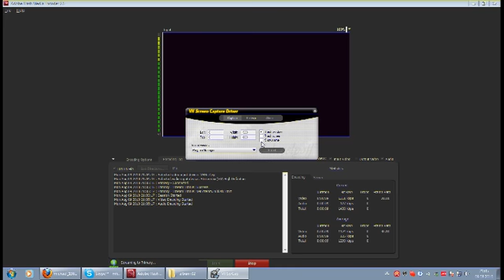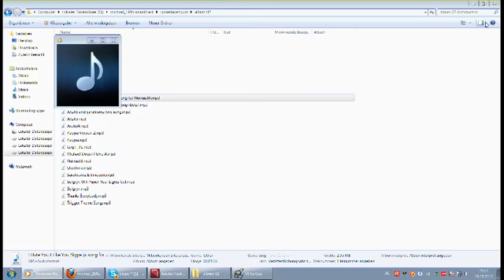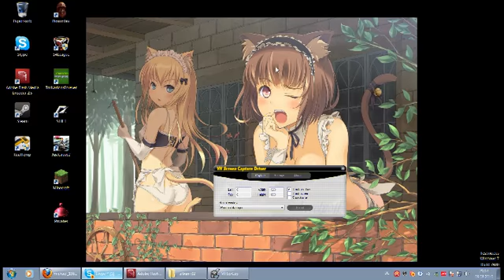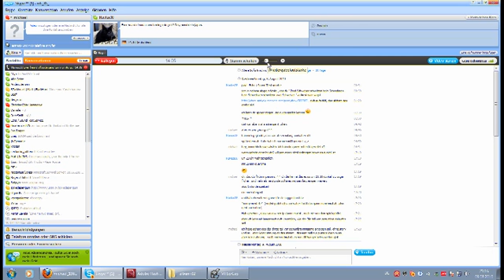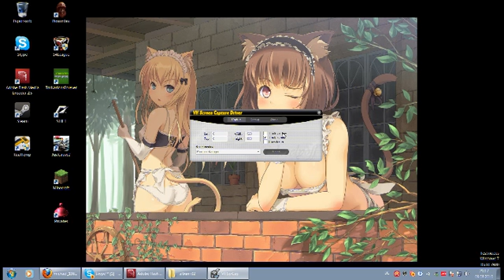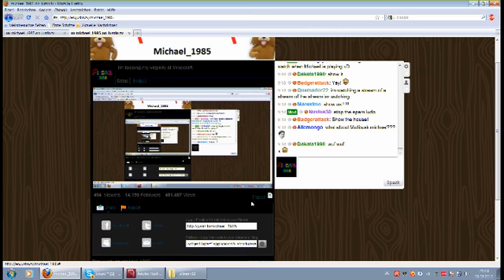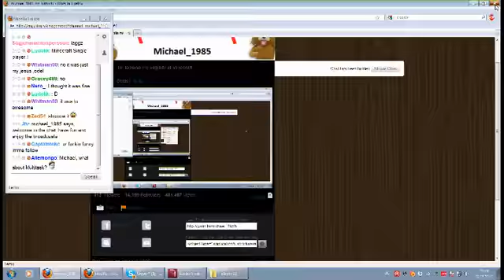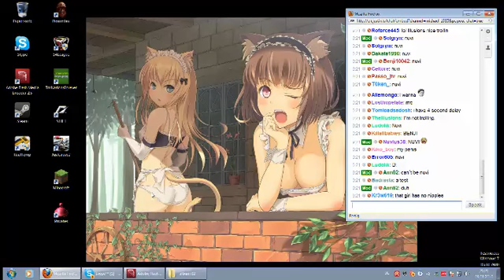Michael_1985 (2010) Cast #200 - SMW Master Quest 6 and Minecraft with Skype Part 1